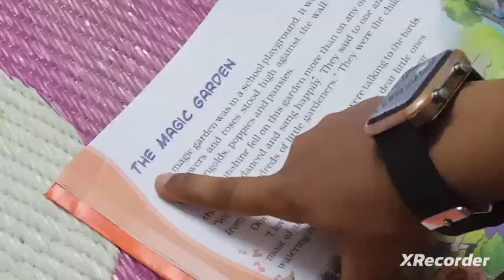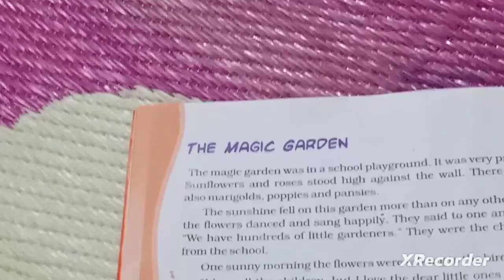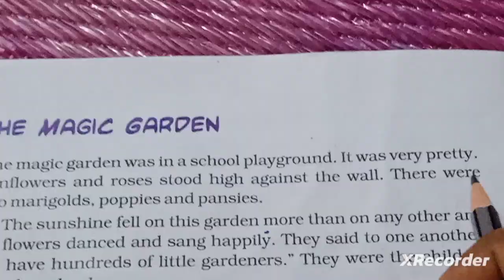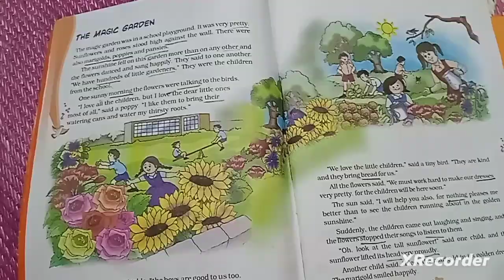Parenting study tips for your kids part-1 | Yashu's daily kannada vlogs